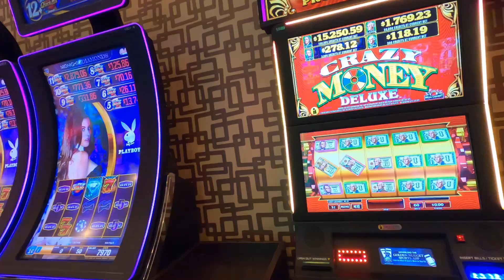[4K HDR] Fremont Street Las Vegas Walking Tour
Thankyou for the ongoing support and love, it means everything.